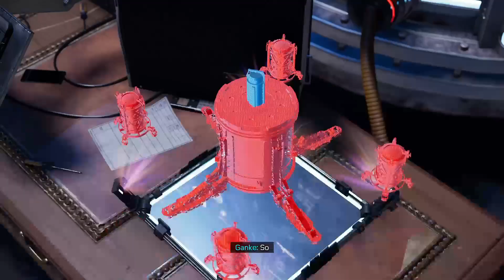PS5 Marvel's Spider-Man: Miles Morales Walkthrough - Episode: 7 - She Found Out..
Episode 7- She Found Out..